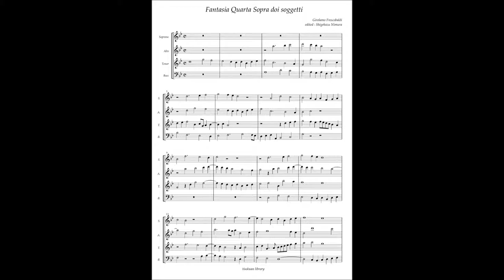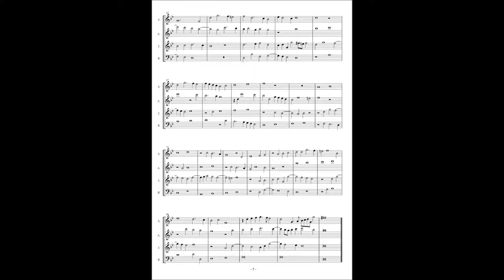Girolamo Frescobaldi, Fantasia 4 Sopla doi sogietti